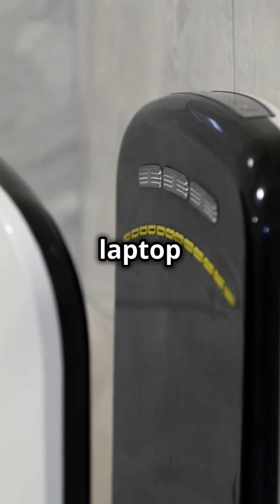The Biggest Solar Battery Mistakes! ⚡🚨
Thinking about getting a solar battery?

Don’t make these costly mistakes! From cheap batteries that barely power a WiFi router to blackout surprises, here’s what you need to know before you buy:

🔹 Buying the cheapest battery – If it sounds too good to be true… it probably is. 😬
🔹 Getting the wrong size – Too small? You’ll still rely on the grid. Too big? Wasted money! 💸
🔹 Thinking all batteries work in blackouts – Spoiler: They don’t! 😱

💡 A solar battery is a big investment. Get it right the first time! ✅

⚡ Tag a friend who doesn't use paperweights.😂